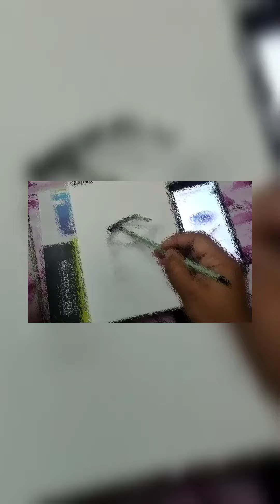painting art watercolorpainting drawing